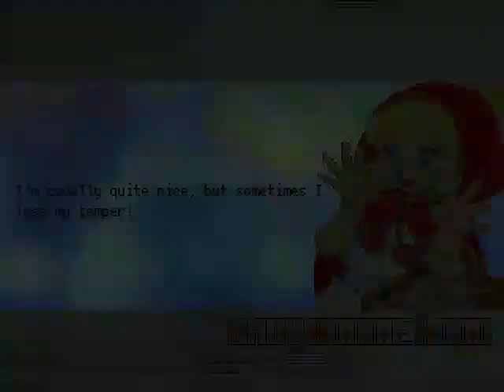MG026 MUGEN - Bulleta #11 vs. Tora (Cabocha)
Today Bulleta faces Tora, a character from the anime and manga, "Ushio No Tora" created for MUGEN by Cabocha; being somewhat better known because was the same creator of Curly Brace; character from the indie videogame, Cave Story.
This character loves to corner his opponent and combine special attacks and chain them together as Supers.
Not to mention that he is usually unpredictable; regarding his AI.
Bulleta will defeat this furry beast to win the battle; not to mention that I use Bulleta created by mm, since I don't like too much the "recent" version of Jmorphman.

Characters:
Bulleta (or Baby Bonnie Hood) by mm (Me)
Tora by Cabocha

Stage: Samurai Shodown V: Northern Country Canyon by Dark Saviour